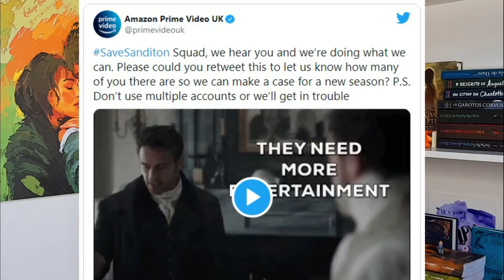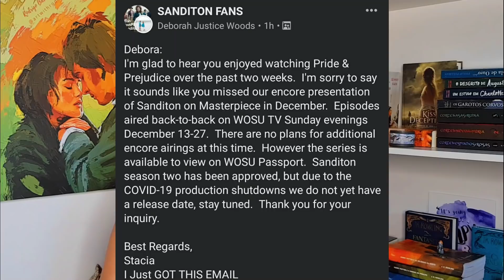Afinal, SANDITON foi mesmo RENOVADA? [Explicando as notícias]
Sanditon ta renovada ou não está? É hora de conversar sobre tudo que sabemos da possível continuação do drama até aqui!